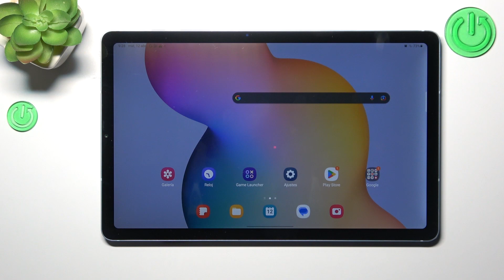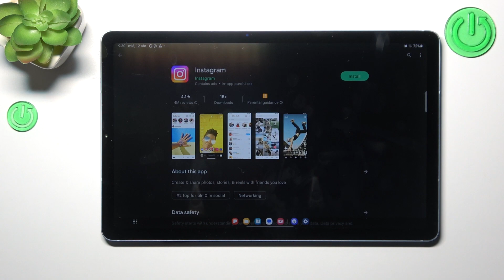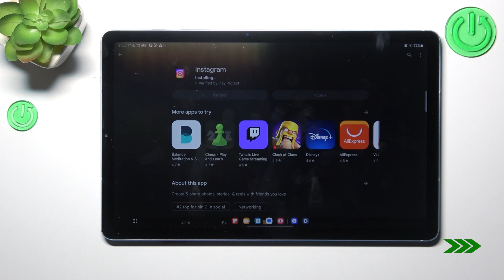Cómo instalar aplicaciones en GALAXY Tab S6 Lite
Hoy queremos explicarte cómo instalar una aplicación en GALAXY Tab S6 Lite. Quédate con nosotros para saber cómo instalar aplicaciones en tu GALAXY Tab S6 Lite.

¿Cómo instalar aplicaciones en GALAXY Tab S6 Lite? ¿Cómo instalar una aplicación en GALAXY Tab S6 Lite? ¿Cómo instalar Fortnite en GALAXY Tab S6 Lite? ¿Cómo descargar aplicaciones en GALAXY Tab S6 Lite?